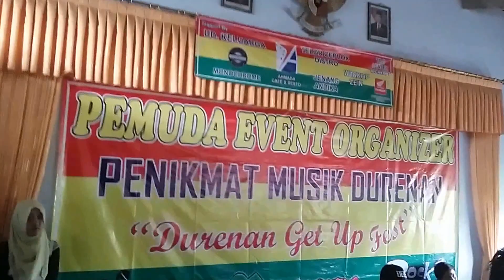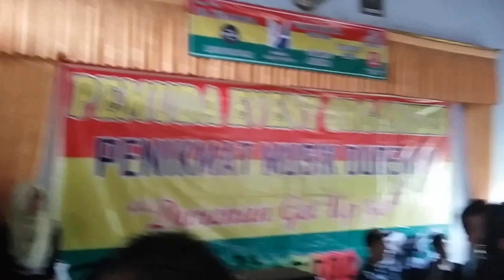RAISED DO VALOUR - Tunggulah Tunggu (Monkey Boots Cover) live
Vocal                            : Benidito
Guitar 6 Strings I        : Ro'i
Guitar 6 Strings II       : Ditya
Bass 4 Strings            : Yogik
Organ                           : Yoga
Saxophonis Soprano : Arga
3 Botton Bugle I          : Farhan
3 Botton Bugle II         : Bend
Sliding Trombone I     : Iqbal
Sliding Trombone I     : Erick
Drum Beating              : Fendy